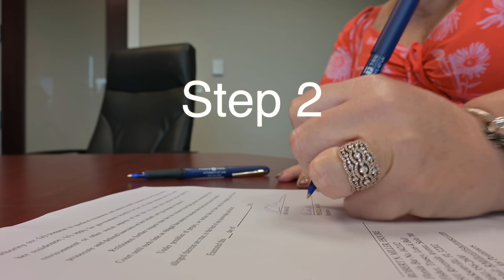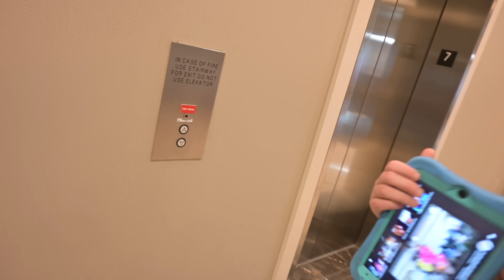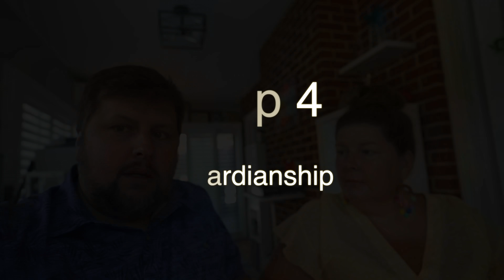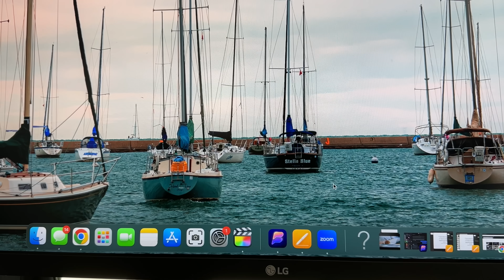Getting An Attorney - Guardianship and Disabled Adult Children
If nothing else, I hope this relieves some anxiety over the guardianship process for others. If you have any questions that we could possibly answer, don't hesitate to ask.